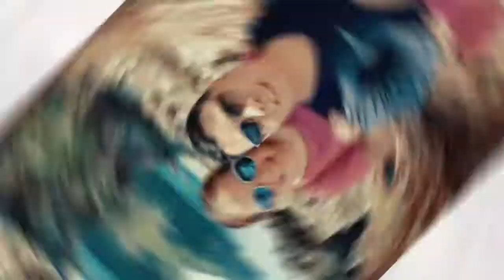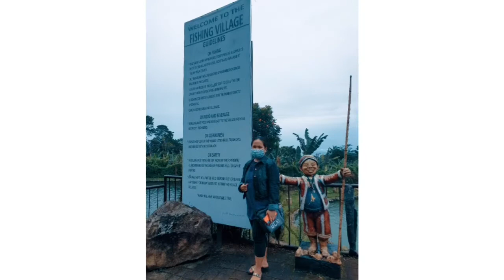Photo Montage - New Year Staycation @ Eden Nature Park, Davao City !!! - Timay Vlogs TV